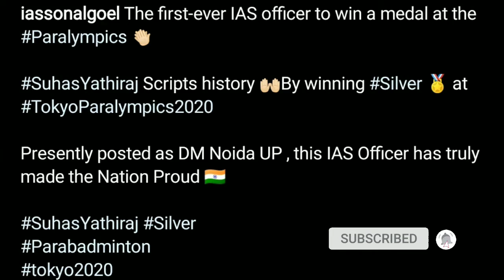DM Suhas Ly Yathiraj जीता Silver Medal 🥈 || Para Badminton 🏸 Singles || Winner of Tokyo Paralympics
Abhi tk dekhiye aur khub saara share kriye 👏🏼❤️❤️

Shivam Rastogi ♥️✔️

Video ko End tk dekhiye aur khub saara share kriye sblog Dekh sake yah Khass important News ❤️🙏

IAS Suhas Ly Yathiraj Win Silver Medal Tokyo Paralympics Games - Badminton 🏸 Singles Men Proud IAS officer ♥️

Currently District Magistrate of Gautam Budh Nagar UP - Proud First IAS officer Win Silver Medal 🥈 in Tokyo Paralympics Games 🙏

Jai Hind 🇮🇳🇮🇳
Jai Lbsnaa ❤️✔️